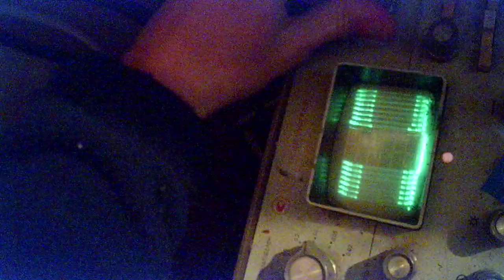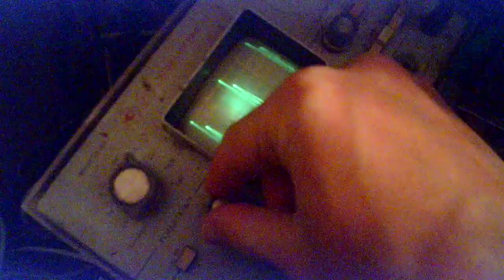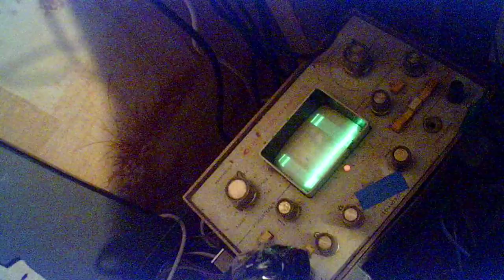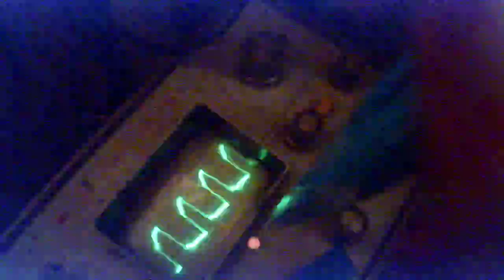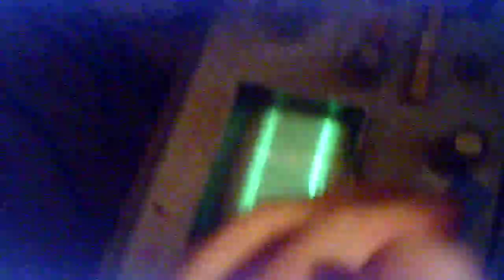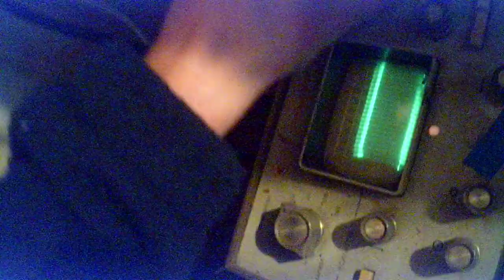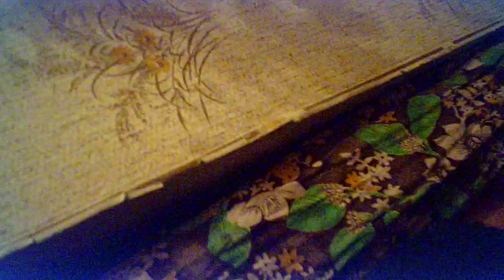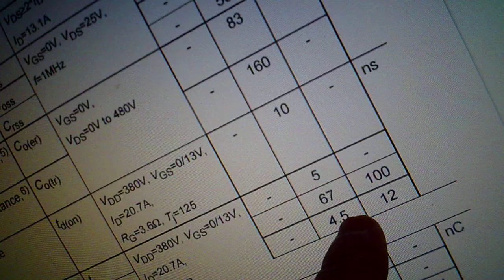Пачкоген произвольный для ТТ и другое.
Есть лайвхак как утеплить балкон